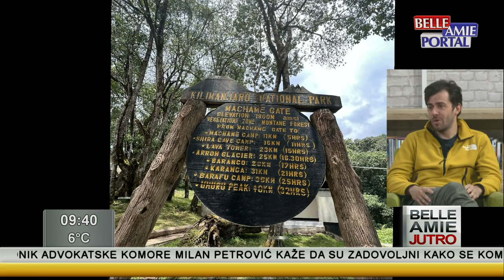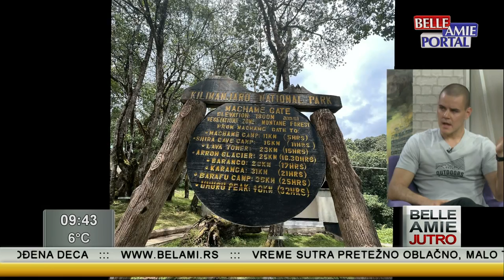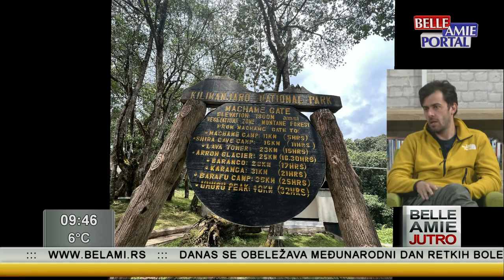Belle Amie Jutro - Pd Suva Planina (Igor Stupar, Andrija Ivanović)